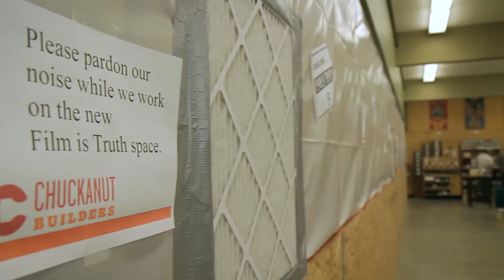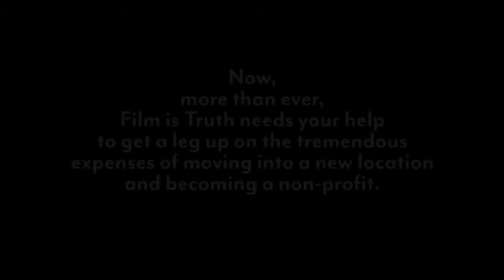Film is Truth: A Transition to Nonprofit Kickstarter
One of the last video stores around, Film is Truth was transitioning to a nonprofit and needed additional funding. They raised $14,543 through Kickstarter, which was well above their goal of $12,000.